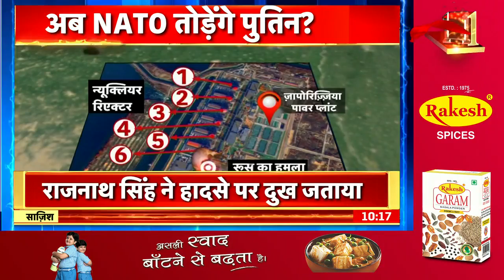Russia Ukraine War: क्या Zelenskyy की सेना यूक्रेन को परमाणु हमले से बचा पाएगी? Latest News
Russia Ukraine war: पुतिन की जुबान पर परमाणु बम नाम निकलते ही न्यूक्लियर बम का वर्लड अलर्ट एक बार फिर सामने आ गया. सिर्फ यूक्रेन ही नहीं एक साथ कई मोर्चों पर परमाणु युद्ध का खतरा बढ़ गया है।